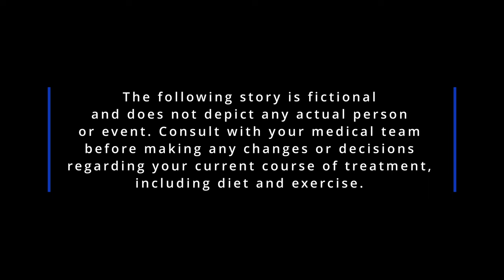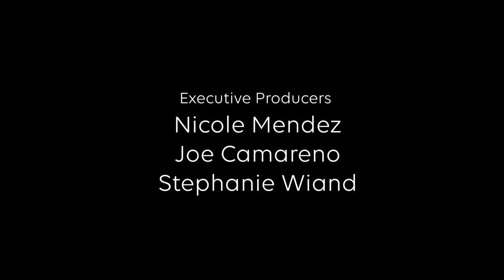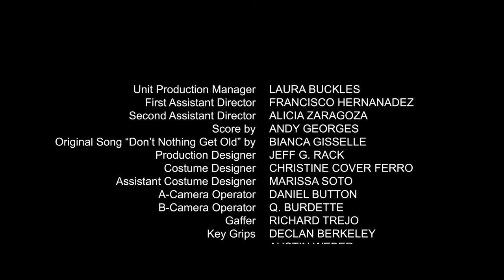Linked by Love Episode 3 - "Priorities Sifted"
After being rushed to the hospital, Beverly is devastated to learn that she now has kidney failure and needs dialysis and a kidney transplant.

Directed by Regina Ainsworth